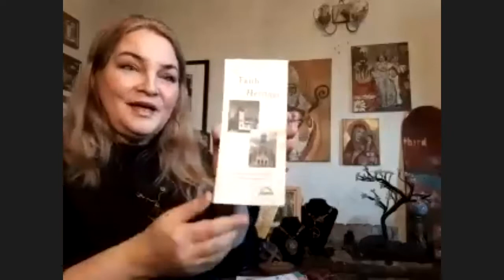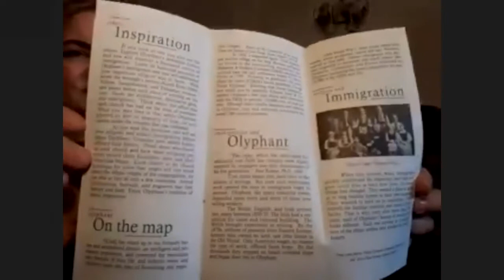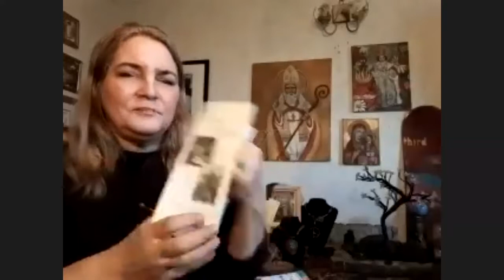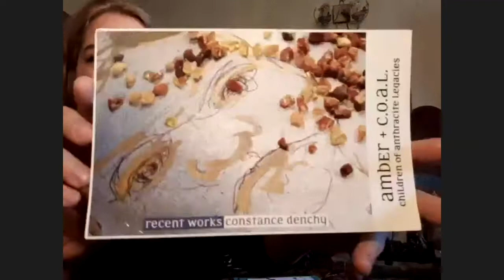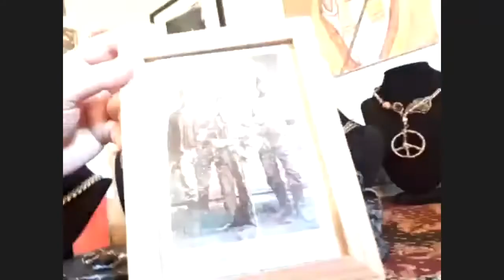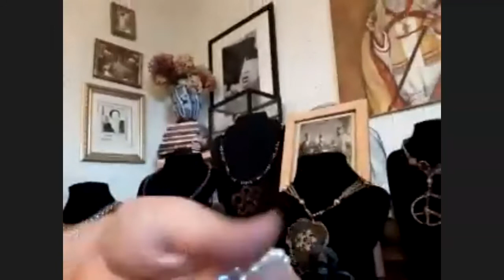Lackawanna Arts and Culture LIVE! (June 3, 2020)